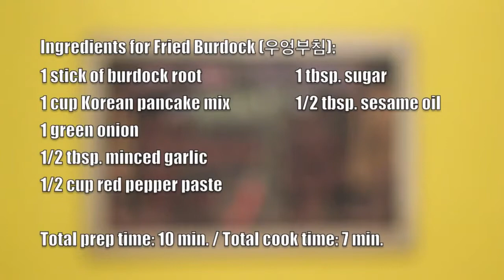How to Make Fried Burdock (우엉부침)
Ingredients for Fried Burdock:
(우엉부침: "ooh-uhng-boo-cheem")

1 stick of burdock root
1 cup Korean pancake mix
1 green onion
1/2 tbsp. minced garlic
1/2 tbsp. sesame oil
1/2 cup red pepper paste
1 tbsp. sugar

Total prep time: 10 min. / Total cook time: 7 min.

BURDOCK HEALTH BENEFITS:

-promotes clean & clear skin: controls sebum production
-detox: purifies the body & eliminates toxins or wastes
-aids in weight loss; helps get rid of fat and cholesterol
-full of fiber & aids in digestion; natural diuretic
-blood purifier
-enhances blood circulation & boosts immune system
-has anti-aging, anti-oxidant, anti-cancer, anti-tumor, anti-bacterial, & anti-fungal properties